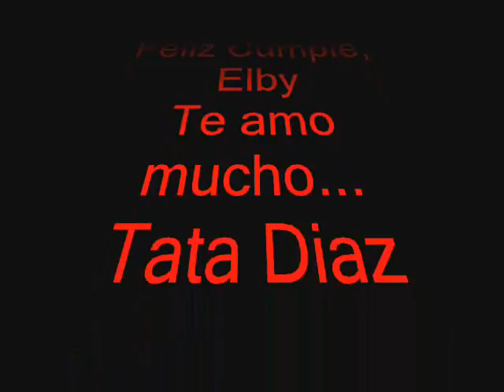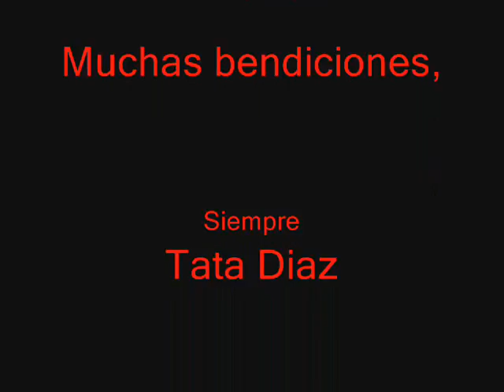Elby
Amiga querida,
Feliz Cumple,
Bendiciones,
Tata Diaz